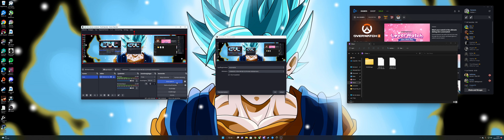Good game with kiriko?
In this game i feel i did good with Kirkio. Comment what you think :)